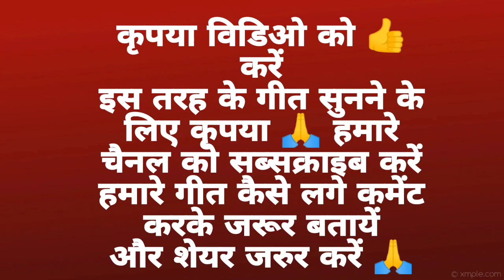सांझ गीत।Shanjh Geet । Vivah Geet ।हे चंदन गाछी कटवाईले। Bhojpuri Lokgeet । Dehati song ।भोर गीत।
सांझ गीत#Vivah Geet#sanjh/bhor jagane ka geet# Bhojpuri Lokgeet Dehati lokgeet Lokreet#lokgeetlokriti